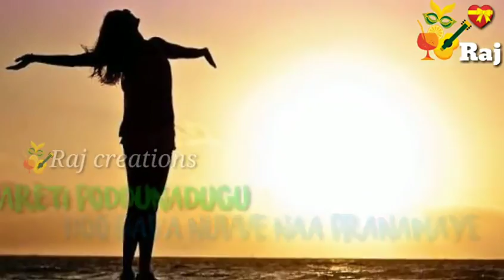22 September 2018